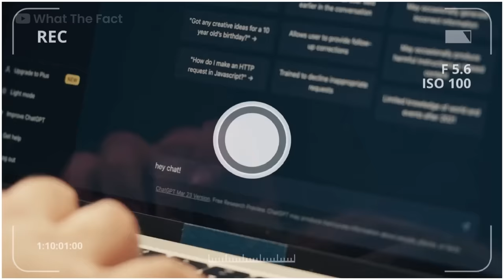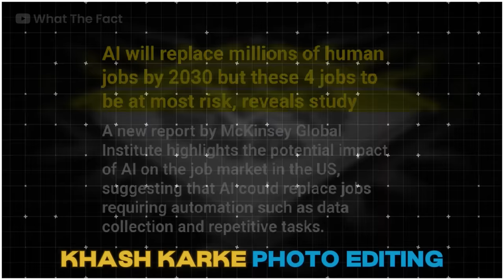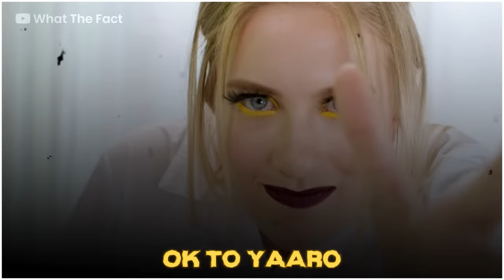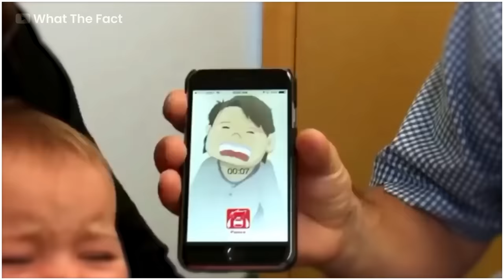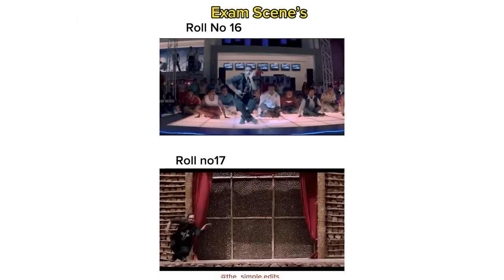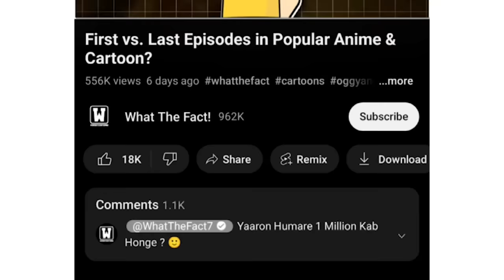The Simpsons Predicted WHAT about India in 2024?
What Simpsons Predicted about India? | The Simpsons Predicted WHAT about India in 2024? Unbelievable Coincidences! | What Simpsons Predicted about India | the Simpsons predicting the future | cartoon that predicted the future

Welcome to What The Fact! In today's video, we embark on a fascinating journey into the animated crystal ball of "The Simpsons" to uncover eerily accurate predictions about India in the year 2024. From social and political events to technological advancements, Matt Groening's iconic series seems to have glimpsed into the future once again.

Queries solved :

SIMPSONS PREDICTIONS ABOUT 2024,
What The Simpsons Got Right About India in 2024,
India's 2024 Future According to The Simpsons!,

What The Fact | It's Fact | its fact